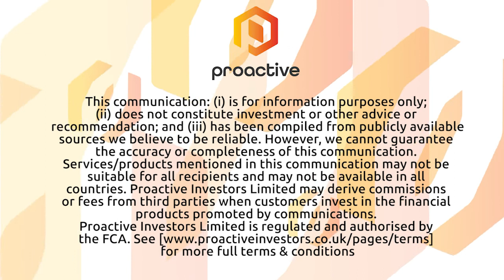Alan Payne, CIO of Sensyne Health speaking to Katie Pilbeam on Proactive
Commenting on Sensyne’s extended relationship with Microsoft and how both companies will work together on the clinical AI and health technologies.